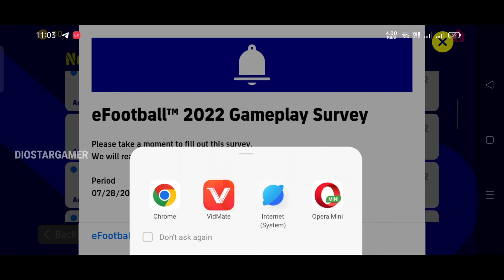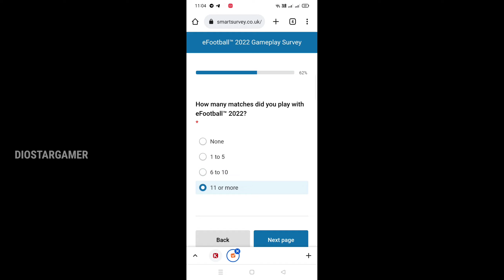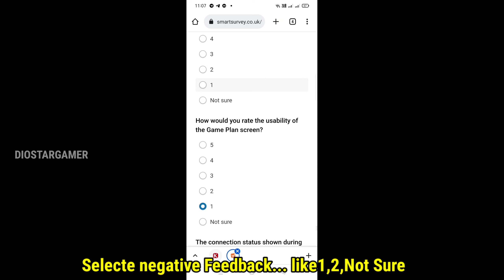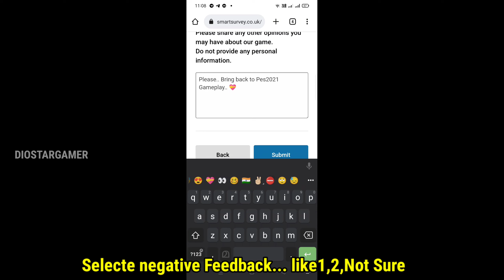eFootball 2022 Gameplay Survey:How to Send Feedback eFootball2022 Gameplay Survey